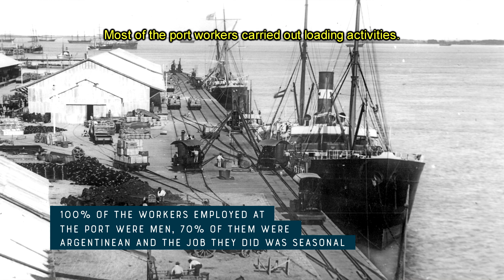Port circuit_Stop 4: The first pier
Historian Agustina Prieto describes the poor working conditions of longshoremen at Rosario’s port.